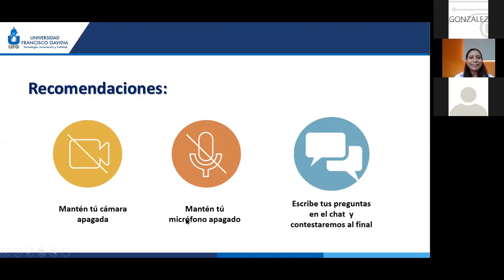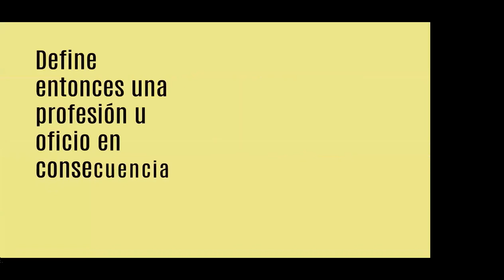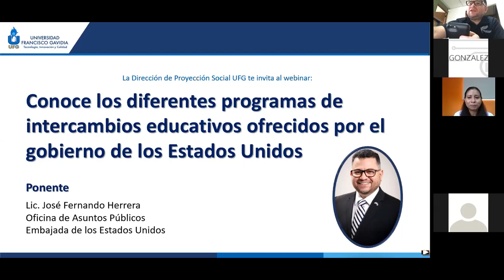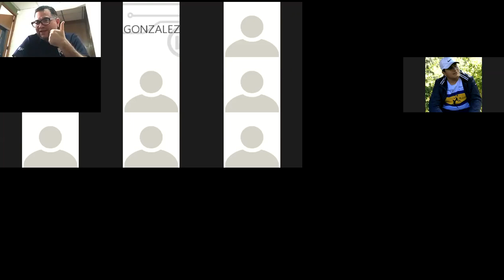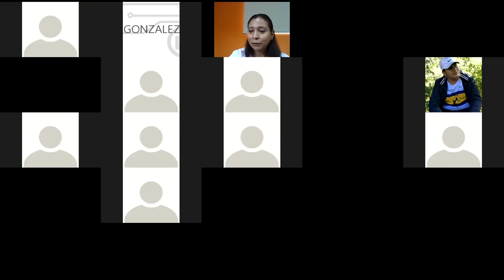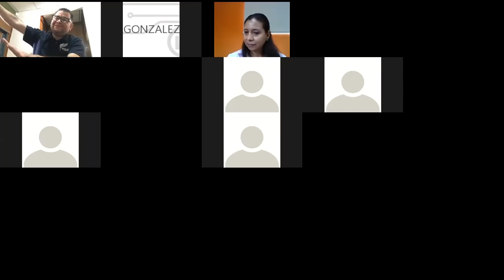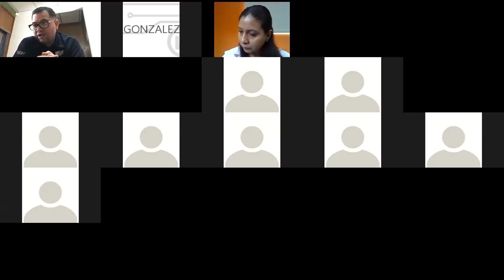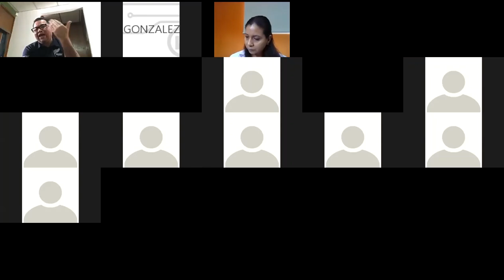Programas de Intercambios estudiantiles en Estados Unidos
Continúa tu formación académica en Estados Unidos 🇺🇸. Conéctate al WebinarUFG “Conoce los diferentes programas de intercambios educativos ofrecidos por el Gobierno de los Estados Unidos”, a cargo del Lic. José Fernando Herrera - Oficina de Asuntos Públicos de la Embajada de los Estados Unidos en El Salvador